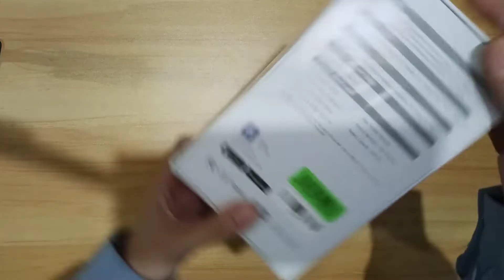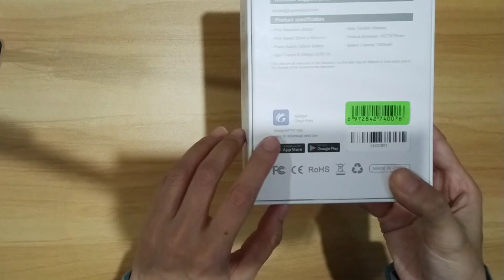Portable Printer *NIIMBOT D11*